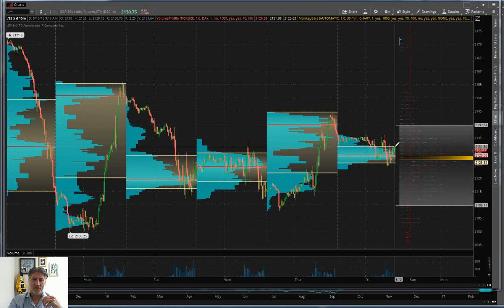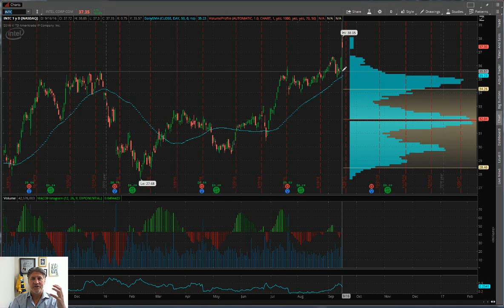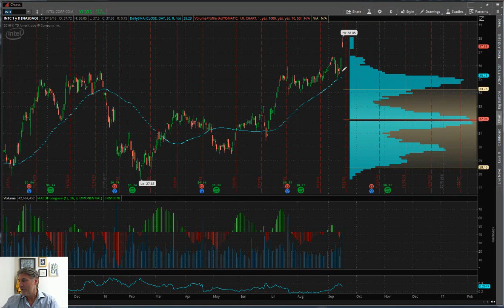Eric "The Wolfman" Wilkinson's Commentary $INTC $UAL $XOP